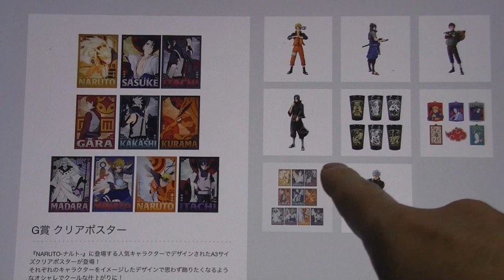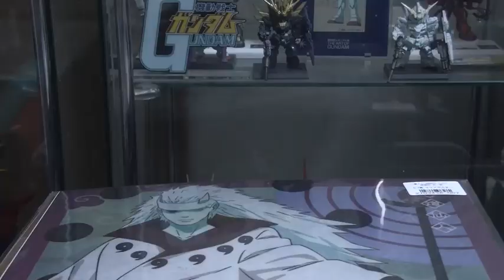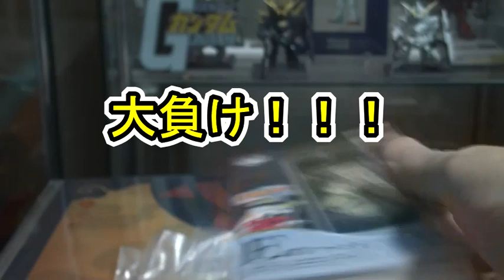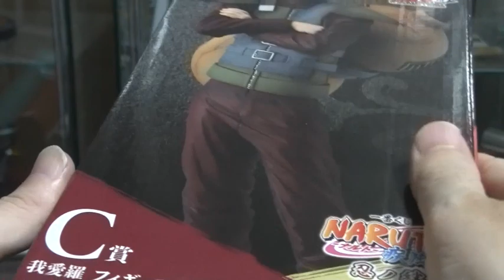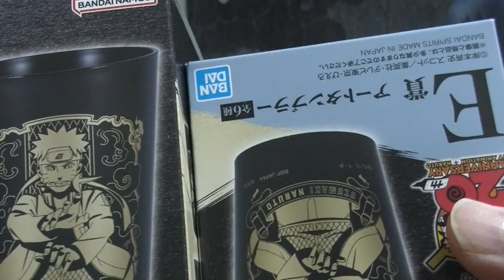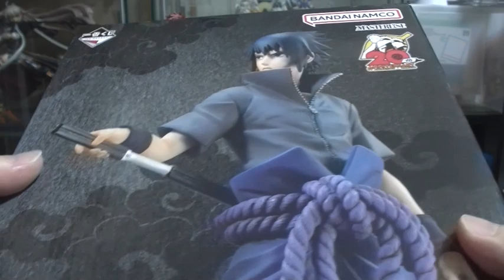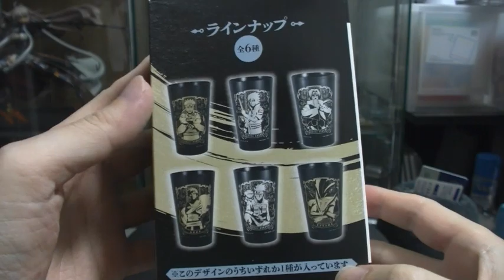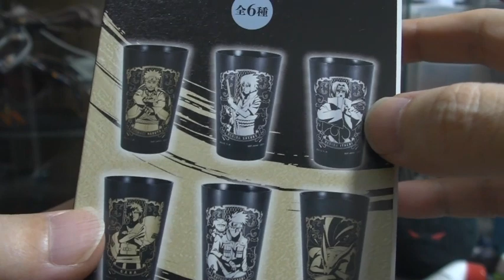ナルト 疾風伝 一番くじ 忍びの絆 上位賞引けるまでやめられませんでした NARUTO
めちゃコミック クリエイターズ
１２✖１２　連載中

( ^^) _旦~~